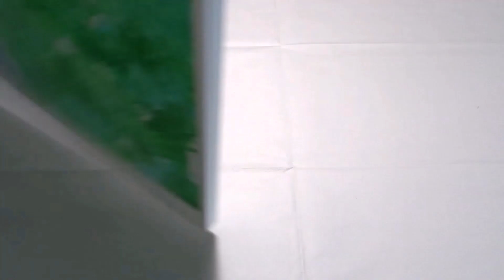MINIMALISMO ABSTRACTO | Pinto un cuadro abstracto fácil inspirado en estos GRANDES ARTISTAS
Los mejores artistas minimalistas de arte abstracto me inspiran para pintar un cuadro abstracto fácil usando las características minimalistas principales.

Lista de Materiales necesarios:

Gel Médium Brillante Liquitex
Set de Pintura Acrílica Amsterdam
Hojas de Papel para Acrílico Clairefontaine
Espátula Liquitex Freestyle
Pintura blanca de pared